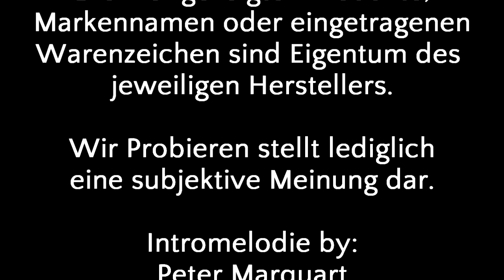Wir Probieren #57 Mountain Dew (US)